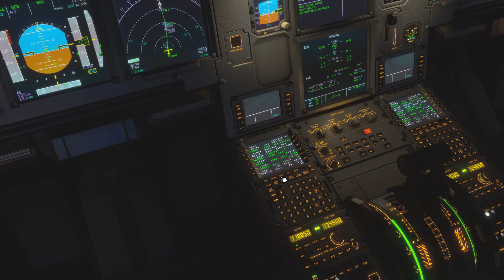FLIGHT SIMULATOR | AIRBUS A320 | JETSMART | BUENOS AIRES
Podes colaborar conmigo para continuar generando contenido de aviación simulada y real.

Descripcion de la PC

Grafica NVIDIA GeForce RTX 3050 6GB